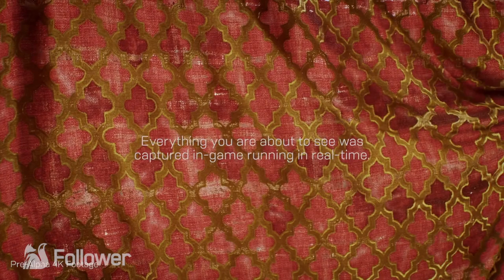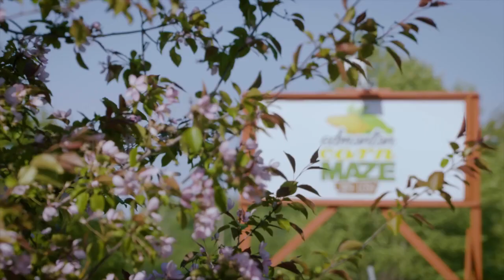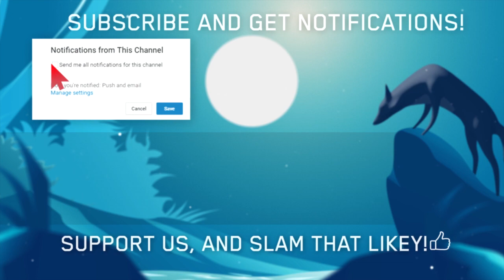What BioWare NEEDS To Do To Keep Its Fanbase Interested in Anthem After Launch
Open world games have to fight an uphill battle to keep their fan base. This video goes over some ideas that BioWare need to focus on to make sure that the community stays at launch.

BioWare Follower covers the latest BioWare News, news about BioWare games including Mass Effect, Anthem and Dragon Age. We also create lists, lore and more for those games.

Source(s)

BioWareFollower is not a company. BioWare Follower is not paid to create its content by EA, BioWare or any other source outside of Follower Entertainment. If the video above is paid for by an outside source, it will be mentioned.